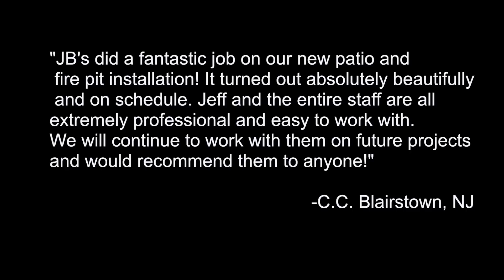JB's Landscaping - New Patio and Recessed Fire Pit Installation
In this installment of the JB's Landscaping Video series, we highlight what can be done to your backyard in only a few days. The video begins with the removal of a concrete walk way, small shrubs, and cobblestone along the driveway. Also on Day 1, we relocated an oil tank to the side of the house so the base could be dug out. The video continues with the installation of a recessed fire pit and patio that runs from the driveway to the back entrance of the house. It concludes with a before and after comparison of the backyard which includes the hardscape, mulch, shrubs, and a pergola built by Cuello Contruction and Remodeling

Materials Used:

CST MonoCast Slate Series Hickory Blend
CST Munich Fire Pit

Belgard Hardscapes Country Manor Wall Block and Cap
Belgard Hardscapes Classico Collection

Pergola Built By:
Cuello Construction and Remodeling